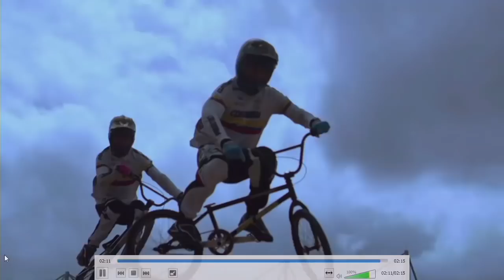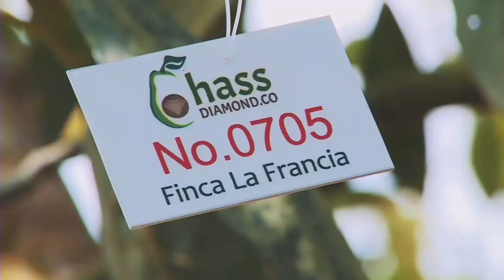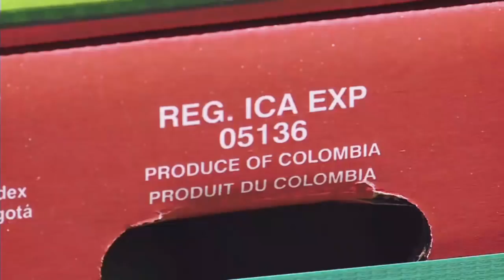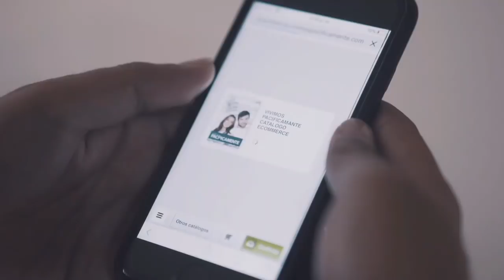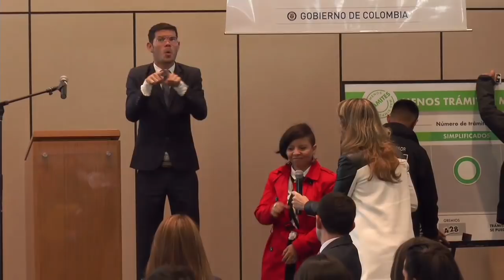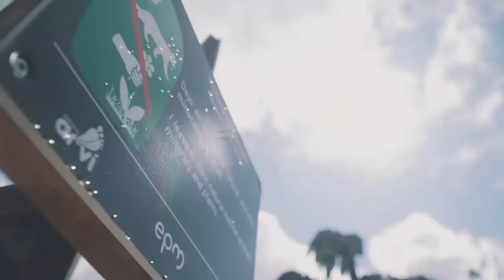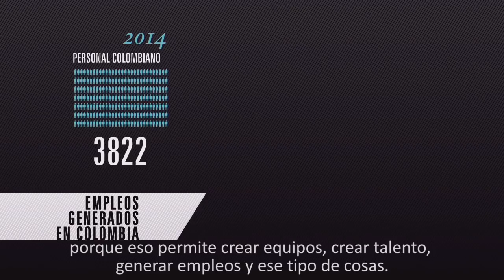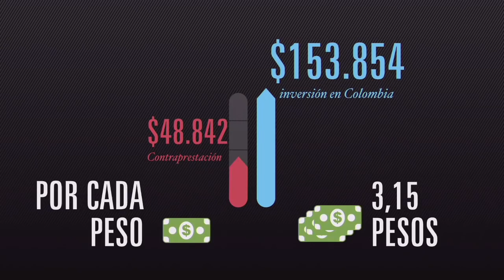Rendición de Cuentas 2017